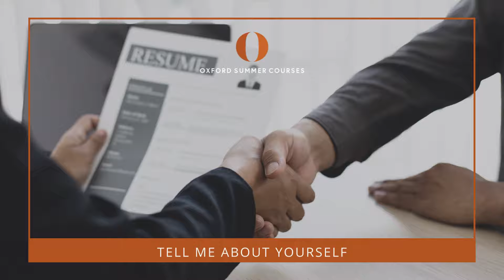Podcast | S1E8 - Answers To Commonly Asked University Interview Questions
Are you getting ready to apply for university? Or maybe you have applied and now waiting for your offers to come through? Many students will have to go through an interview process as part of their application process, and if you are one of these students, this week we will be discussing how to best answer some the most commonly asked interview questions.

Listen to this week's podcast and you'll be prepared for all the different types of questions that could come up during your interview.